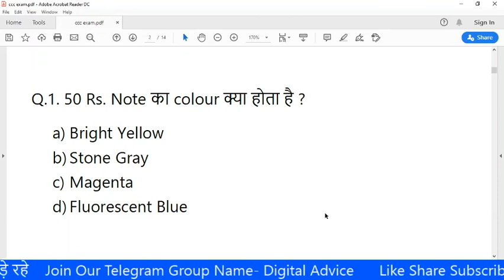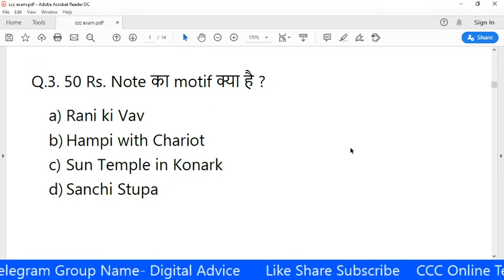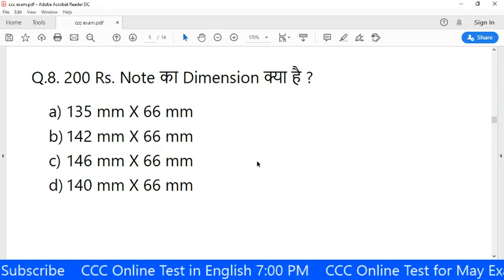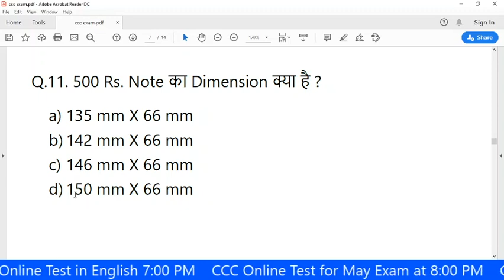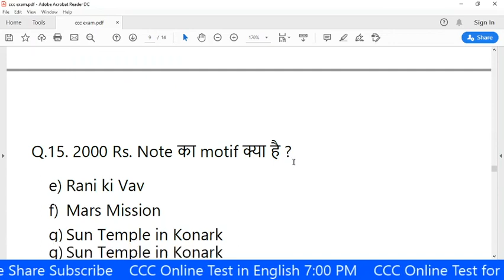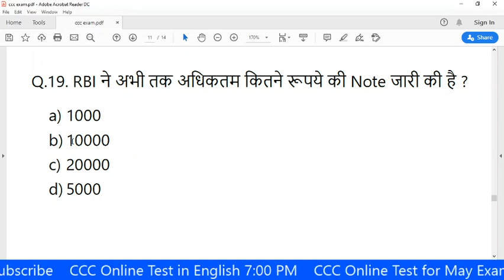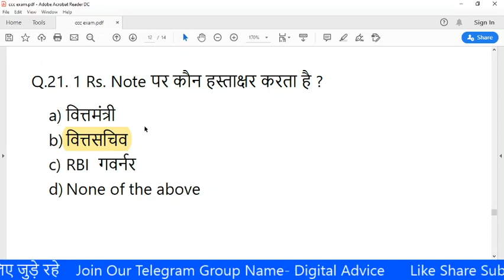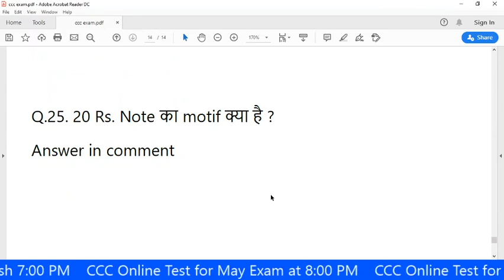CCC Most Important Questions in Hindi | CCC Preparation In Hindi | Bharatiya Mudra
CCC Most Important Questions In Hindi. प्रिय मित्रो इस वीडियो में Libre Office के 25 Most Important Questions को बताया गया है, यह सभी प्रश्न लगातार CCC Exam में आये है।